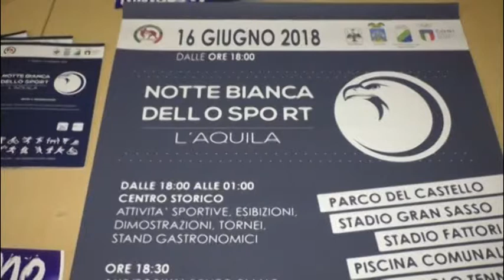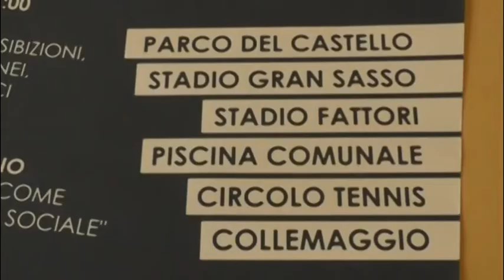L'Aquila. Notte bianca dello Sport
Il 16 Giugno L'Aquila vivrà la sua prima notte bianca dello sport. Centinaia di associazioni sportive daranno vita a dimostrazioni per grandi e piccini nel centro storico.